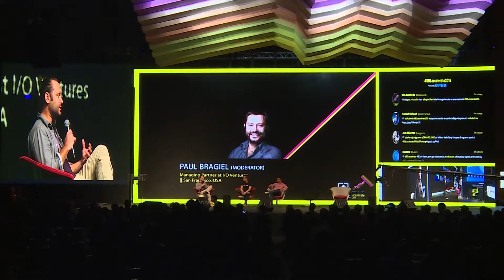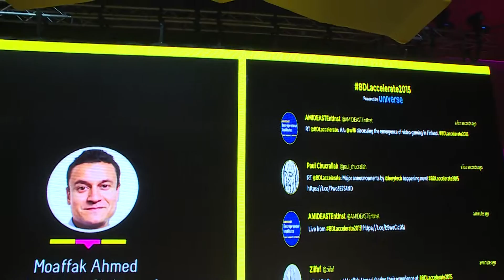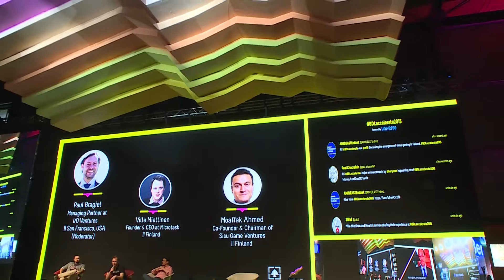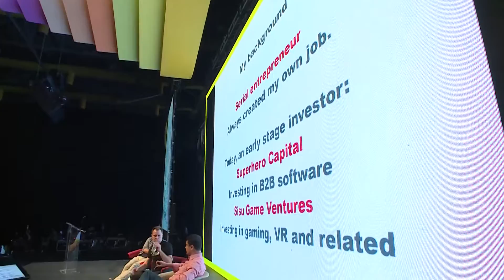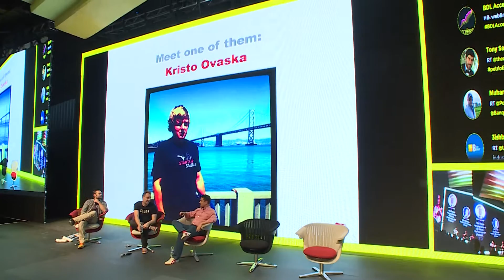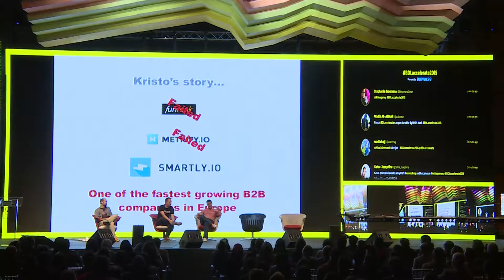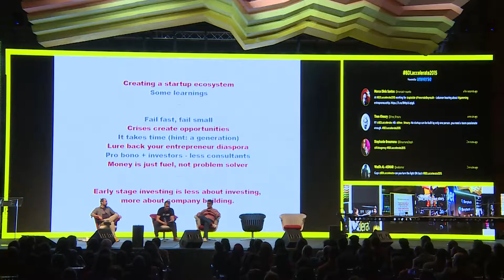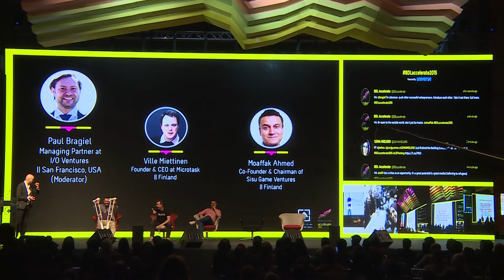The Finish Tech Ecosystem and Gaming Industry | BDL Accelerate 2015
Failing fast and small. A panel on how the Finnish tech ecosystem became a world hub with some of the godfathers of Finland's booming tech and gaming industry.

Panel moderated by Paul Bragiel, Managing Partner at VO Ventures, with Ville Meittinen, Founder & CEO at Microtask, and Moaffak Ahmed, Co-Founder & Chairman at Sisu Game Ventures.

Banque du Liban Accelerate 2015 is Lebanon’s annual international startup conference, and officially the largest and most international startup conference in the Middle East and North Africa, with over 6,000 attendees in 11,000 sqm over 2 days, 2 stages, 2 hackathons, 2 startup competitions, 2 workshop spaces, featuring over 100 speakers, 100 startups, and 100 exhibitors from 51 different countries across 6 continents. Over 3,000 attended the Opening Ceremony alone!